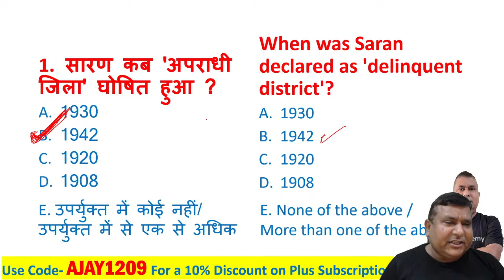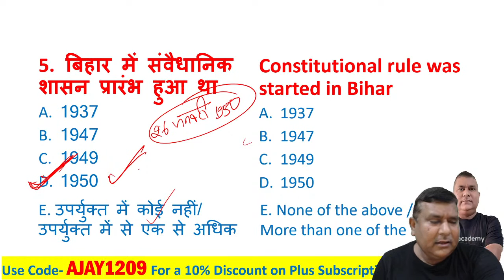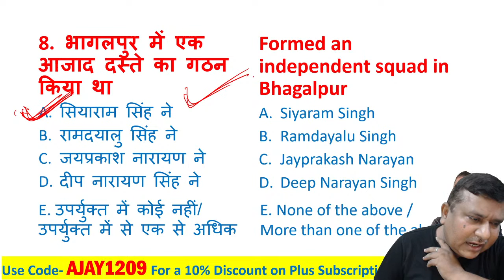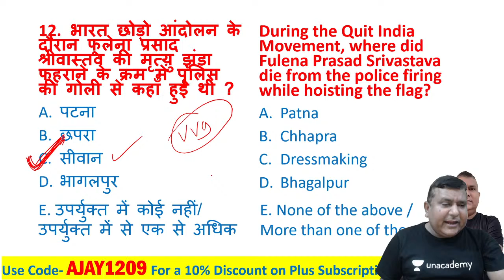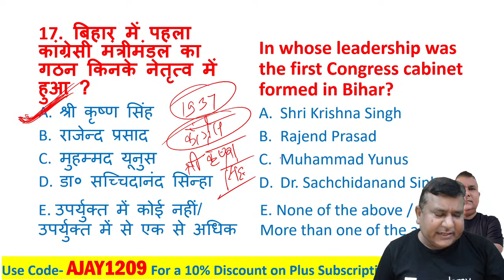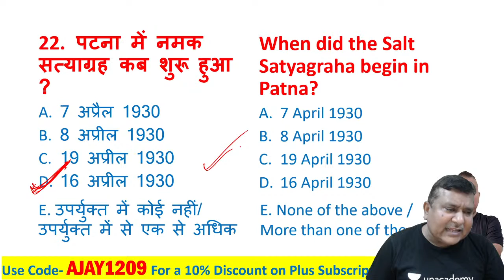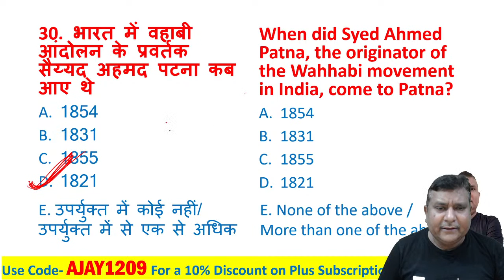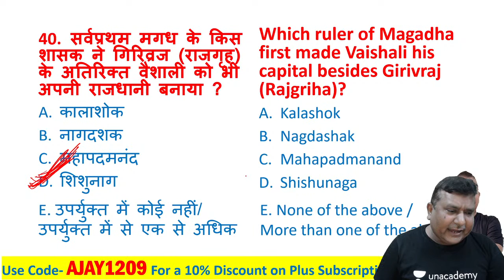Bihar GK ka Brahmastra| 4 and Half hour Marathon | Dr. Ajay Kumar Pandey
In this session, educator Dr. Ajay Kumar Pandey will be take a class on Bihar GK in which you will get full coverage of Bihar GK.

Explore our latest Ask a Doubt feature in 3 Easy Steps:
You can enroll to Unacademy Subscription and get the following benefits:
1. Learn from your favorite teacher
2. Dedicated DOUBT sessions
3. One Subscription, Unlimited Access to Live Online Classes and Videos
4. Real-time interaction with best-in-class teachers
5. You can ask doubts in live online classes
6. Limited students in each Class
7. Download the videos & watch them offline

Dr. Ajay Kumar Pandey is highly experienced and teaches History, Polity, Physics, Chemistry and Quantitative Aptitude. Follow Dr. Ajay Kumar Pandey on Unacademy